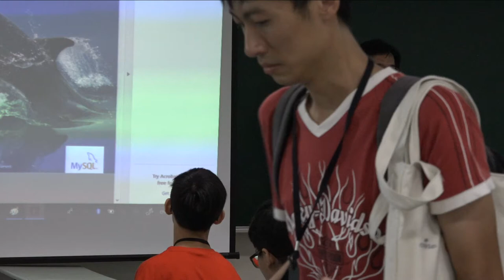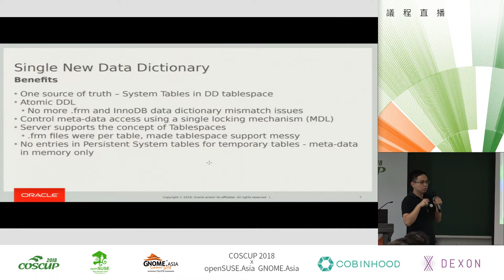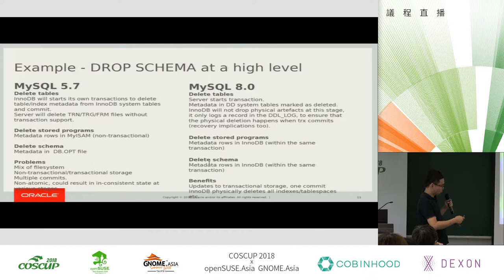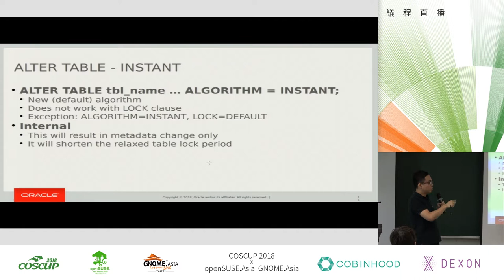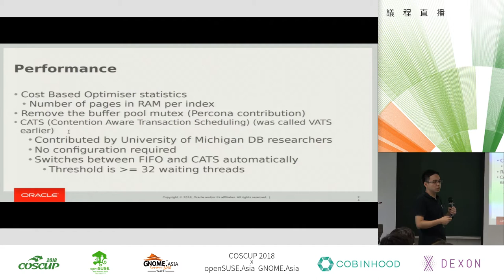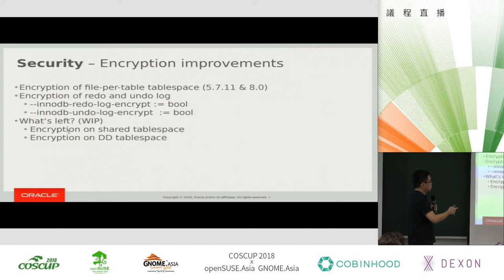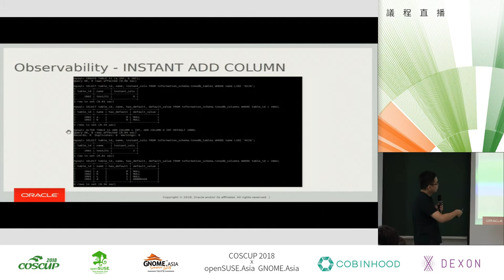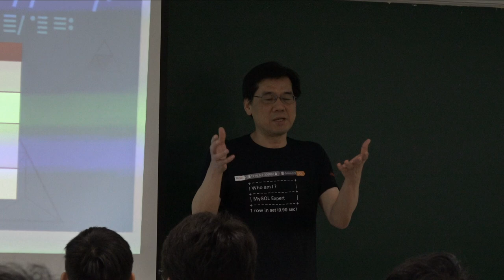[COSCUP 2018] IB501 Day1 MySQL 8 0 What's new in InnoDB